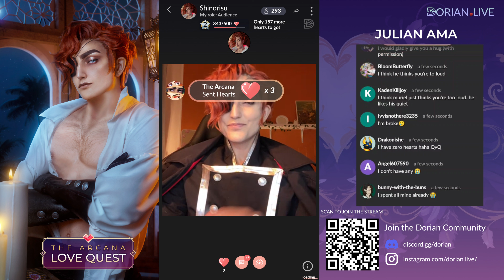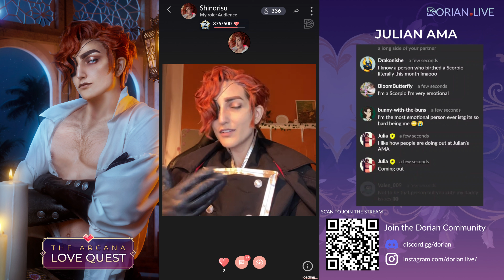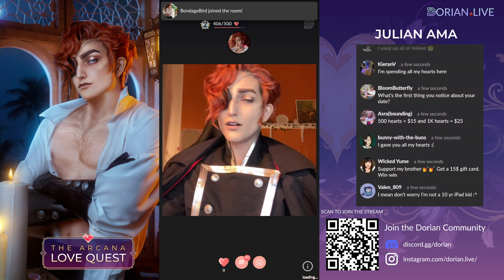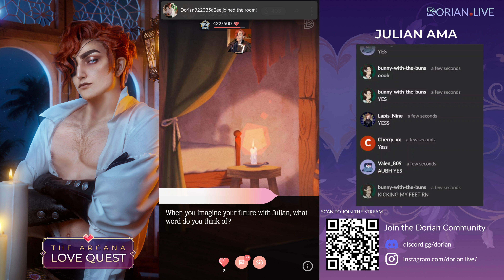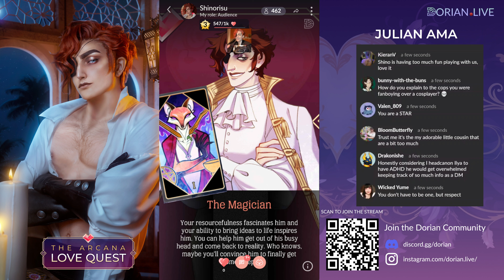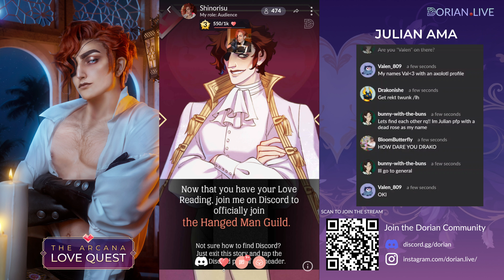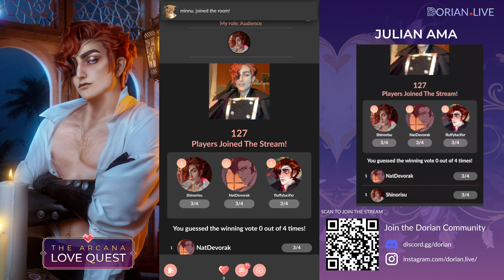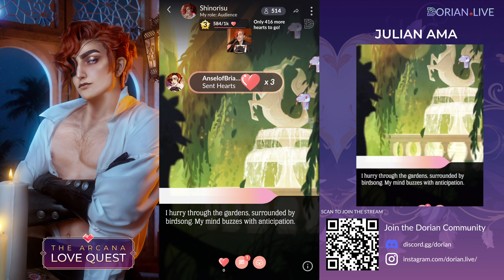The Arcana Love Quest | Julian AMA with Shinorisu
Win a date with your love interest to the Winter Ball for a chance to WIN $500, merch store gift cards, exclusive merch and a custom art piece of your OC!